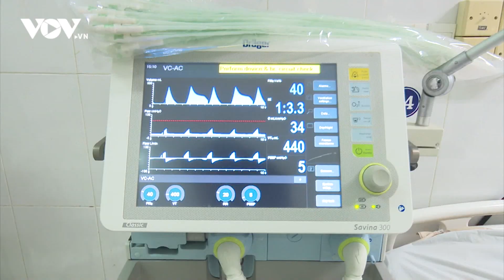Ăn cá chép muối ủ chua, 10 người ngộ độc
Chỉ trong vòng 10 ngày, tại huyện miền núi Phước Sơn, tỉnh Quảng Nam xảy ra 10 trường hợp được xác định ngộ độc Botulinum. Đến nay có 1 bệnh nhân tử vong, 1 bệnh nhân tiên lượng nặng, nhiều người đang điều trị thở máy.

37 Bà Triệu, Hoàn Kiếm, Hà Nội, Việt Nam